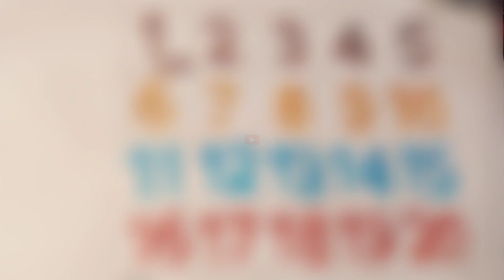123, number counting | learn and write one,two ,three | 1 to Twenty20 | 1 से 20 तक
123, number counting | learn and write one,two ,three  | 1 to Twenty20 | 1 से 20 तक |

abcd
abcde
abcd alfabet
abcd song
abcd phonics
abcd write ✍️
nursary rythems
nursary song
nursary rightym
abcd Hindi
ABCD English
number counting
1234
123 counting
how to learn online class
online padhai kaise kare
kids video
kids cartoons
kids channel
kids learn child
1 to 5 year learn abcd
cartoon video